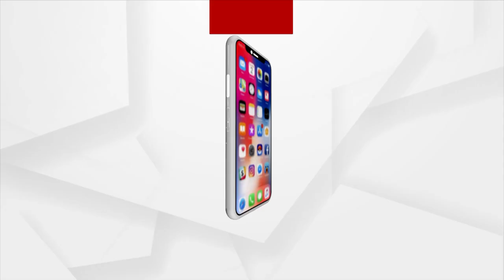ଦେଶରେ ବଢ଼ୁଛି ଓମିକ୍ରନ ଆକ୍ରାନ୍ତଙ୍କ ସଂଖ୍ୟା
ଦେଶରେ ଓମିକ୍ରନ ଆକ୍ରାନ୍ତଙ୍କ ସଂଖ୍ୟା ବୃଦ୍ଧି ଏବେ ଚିନ୍ତାର କାରଣ ପାଲଟିଛି। ଦେଶରେ ସମୁଦାୟ ‘ଓମିକ୍ରନ୍‌’ ସଂକ୍ରମଣ ସଂଖ୍ୟା ବର୍ତ୍ତମାନ 1887ରେ ପହଁଞ୍ଚିଛି।